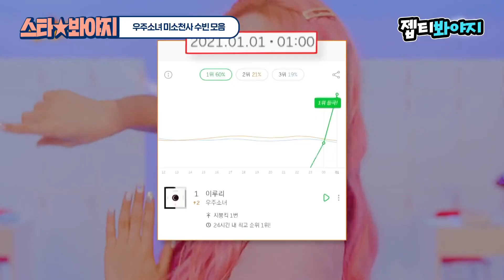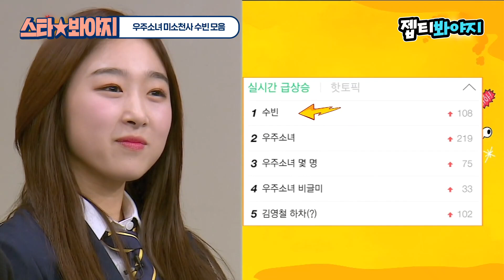[스타★봐야지] 아형 출연만 4️⃣번째↗ 예능캐인 웃국자 우주소녀 수빈이 모아보기｜아는형님｜JTBC 221015 방송 외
박수빈 괜히 웃국자가 아니었어
아형 단골 뚜빈 예능 모먼트 모음집